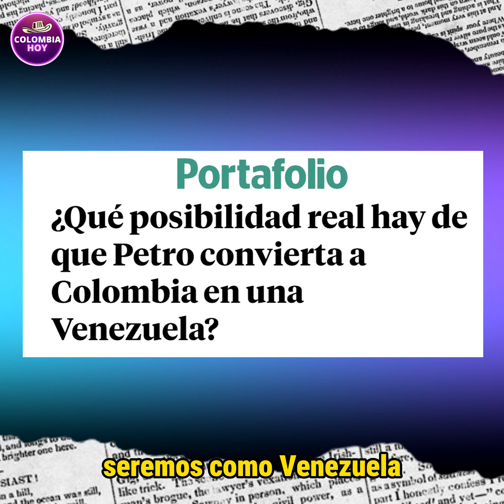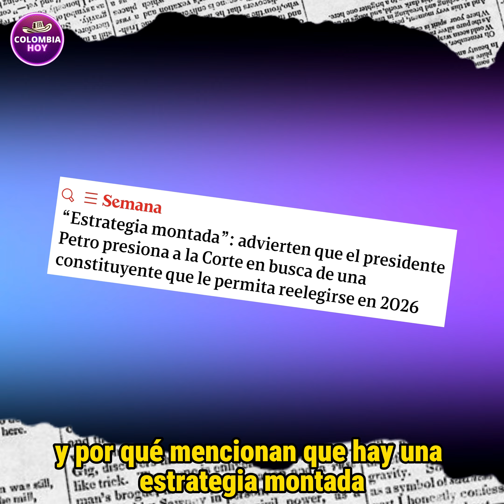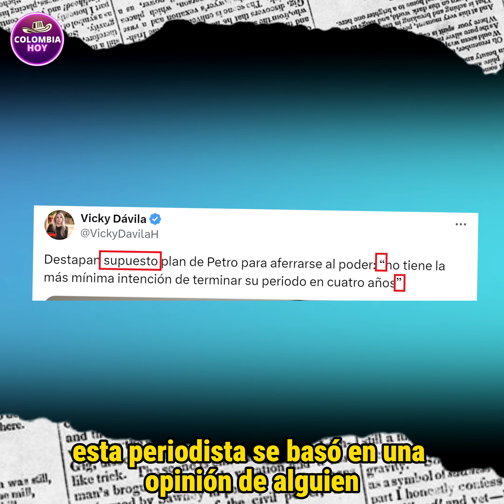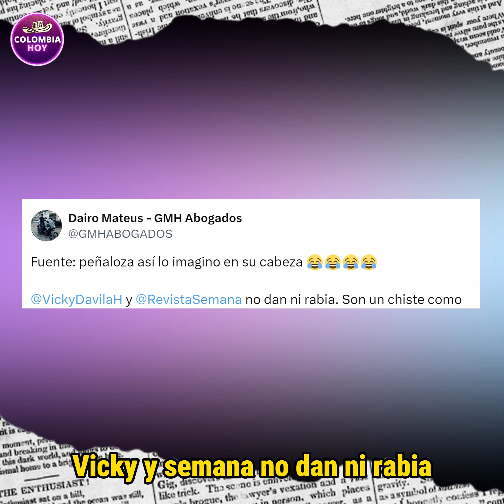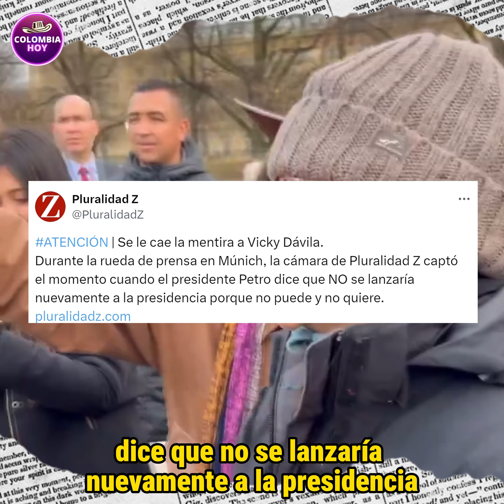Petro le tumbó la mentira a Vicky Dávila